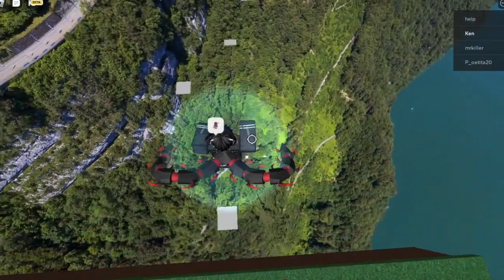EL JUEGO MÁS RARO DE ROBLOX